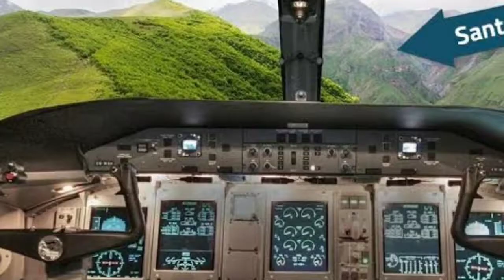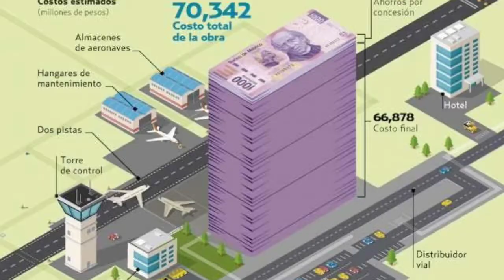INICIO CONSTRUCCION DE AEROPUERTO DE SANTA LUCIA; ASI SERA